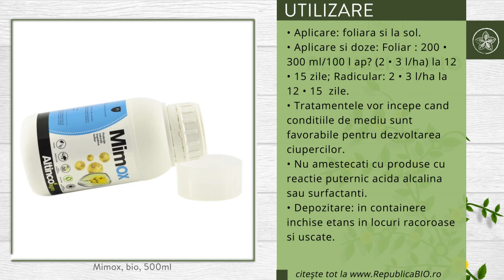Mimox, bio, 500ml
Descriere

• Alternativa naturala pentru controlul bolilor: sclerotinia, fainarea, rapan, putregaiul cenusiu, mana, fuzarioza.
• Extract hidrolacoolic din coaja arborelui de Mimosa.
• MIMOX previne si combate boli provocate de ciuperci in pomicultura si alte plante horticole.
• Aplicat preventiv intr-o schema planificata, impiedica reproducerea si dezvoltarea acestor patogeni.
• MIMOX ajuta plantele sa formeze un strat protectiv la suprafata frunzelor, fructelor si tulpinii, prevenind accesul microorganismelor la nutrientii necesari.
• Extractul contine substante (flavonoide, taninuri, alcalozi, saponine etc), care inhiba enzimele extracelulare eliberate de microorganismele patogene pentru obtinerea nutrientilor din tesuturile plantelor.
• Microorganismele nu mai cresc, nu se mai multiplica, neputand accesa nutrienti, astfel ca evolutia bolii este intrerupta si plantele sunt protejate.
• Culturi: horticole, inclusiv arbusti fructiferi.

Proprietati

• Extract de origine naturala din Mimosa.
• Aspect: lichid vascos, usor maroniu
• pH: 4 • 6
• Densitate: 1,15 • 1,25 g/ml
• Boli combatute: Sclerotinia, Oidium, Botrytis, Fusarium, Venturia.
• Este un produs natural, pretabil pentru agricultura organica.
• Nu lasa reziduuri in culturi, deci nu are interval inainte de recoltare.
• Nu afecteaz? fauna utila.
• Nu creeaza rezistenta.
• Spectru larg de actiune.
• Efect sistemic.

Continut

• Un bidon contine 500ml de Mimox • Fungicid organic, produs certificat ecologic FE 015-0025.•
• Compozitie: extract de Mimosa 80%.
• Produs ce poate fi utilizat •n fermele organice in acord cu Regulamentul EC nr.834/2007, CertiCAAE: produs No FE 015-0025.

Utilizare

• Aplicare: foliara si la sol.
• Aplicare si doze: Foliar : 200 • 300 ml/100 l ap? (2 • 3 l/ha) la 12 • 15 zile; Radicular: 2 • 3 l/ha la 12 • 15  zile.
• Tratamentele vor incepe cand conditiile de mediu sunt favorabile pentru dezvoltarea ciupercilor.
• Nu amestecati cu produse cu reactie puternic acida, alcalina sau surfactanti.
• Depozitare: in containere inchise etans in locuri racoroase si uscate.

Toate drepturile rezervate:

Republica BIO
Doar produse certificate organic!

RB1001886